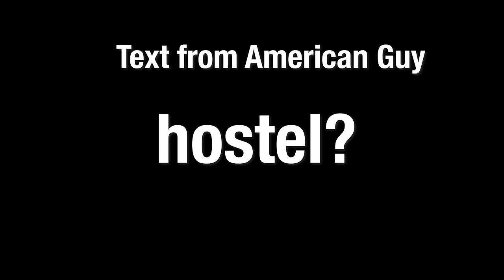What It's Like Living In Ukraine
I've spent the last 3 months doing humanitarian work in Ukraine. We've helped thousands of people and this is the first look of my experiences inside the country are and how risky/dangerous it is.